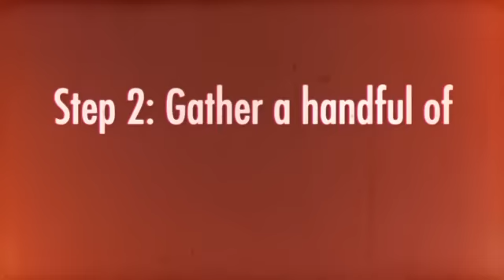How to Pack Your Kitchen | Silverware